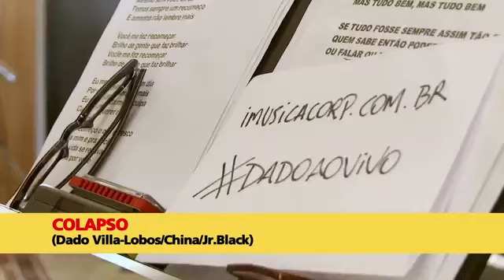2013 Dado Villa-Lobos | Colapso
COLAPSO (Dado Villa-Lobos | China | Jr. Black)
transmissão do ensaio via web
DadoAoVivo reuniu músicas do álbum O PASSO DO COLAPSO
voz, guitarra | DADO VILLA-LOBOS
baixo | LAUFER
teclados, violão, guitarra | CAIO FONSECA
teclados, guitarra | GUNTHER FETTER
bateria | LOURENÇO MONTEIRO

produção geral | LEE MARTINEZ
engenheiro de áudio | ESTEVÃO CASÉ
social media | VIVI REIS (Bruk)
POLIVALENTE filmes
direção | LUDMILA OLIVIERI
assistente de direção | RICARDO SCHOTT
diretor de fotografia | VINÍCIUS PANELA
câmera | FELIPE O'NEILL
edição online | EDMUNDO ALBRECHT
logger | RODRIGO BRAZÃO
transmissão | DANIEL SERAFIM

Via canal do youtube Dado Villa-Lobos